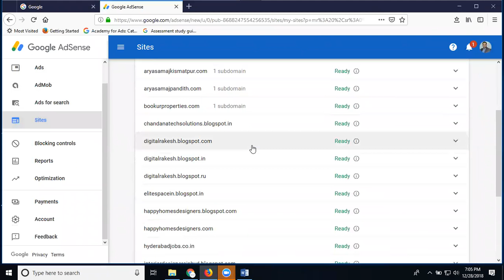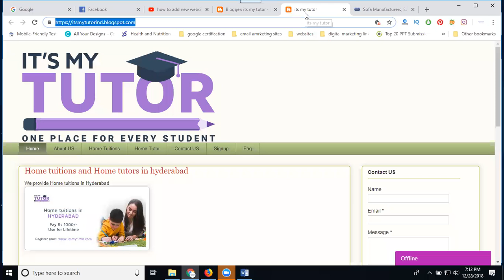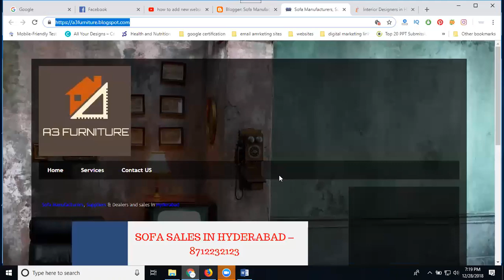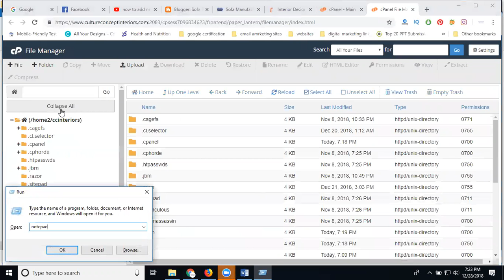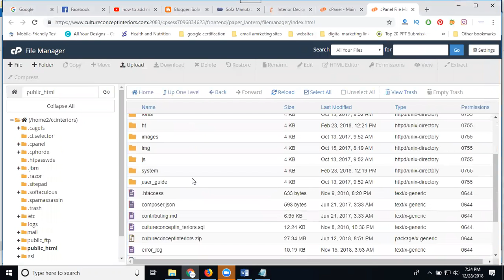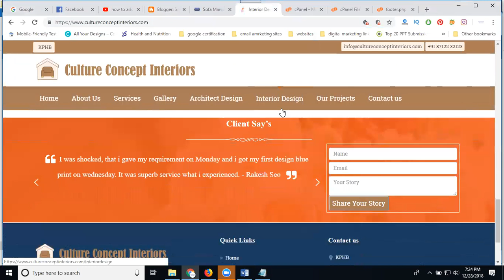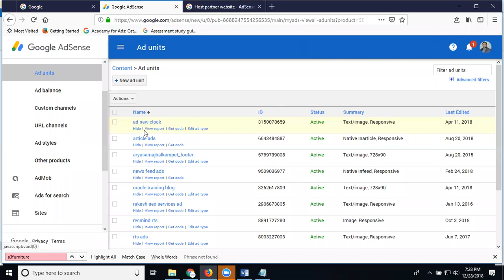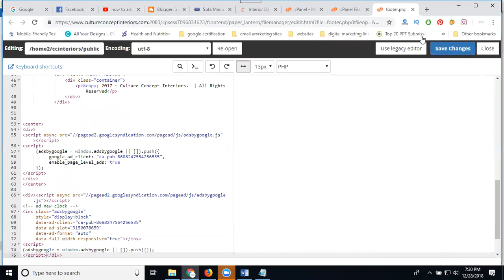How to add new website on existing google adsense 2018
DigitalMarketing - Learn this video How to add new website on existing googleadsense 2018 tutorials by digitalrakesh